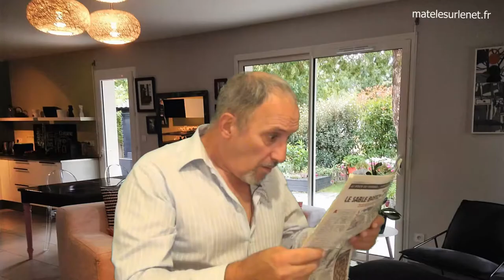Qui sont les anti masques ?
Certains râlent, grognent, hurlent et crient au scandale sur le fait de porter un masque anti virus.